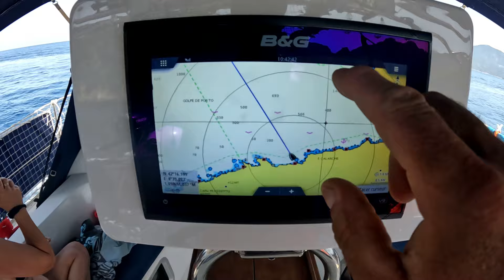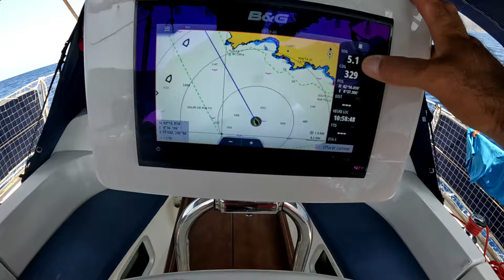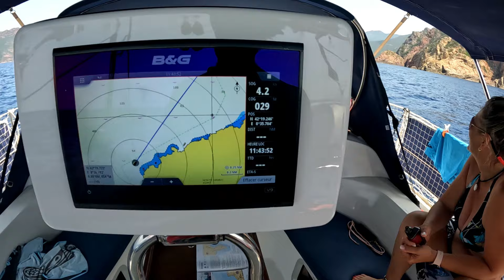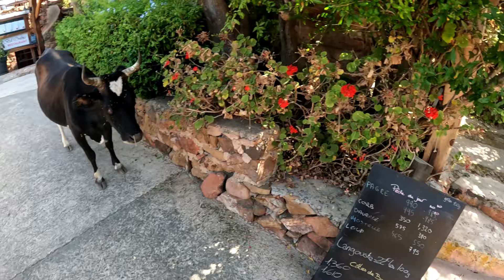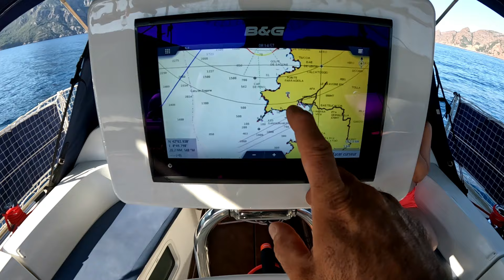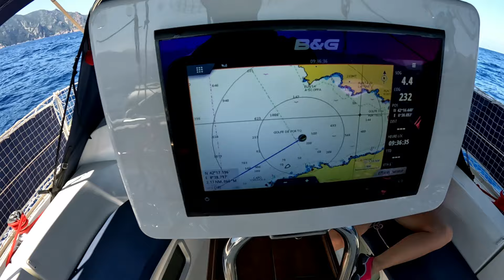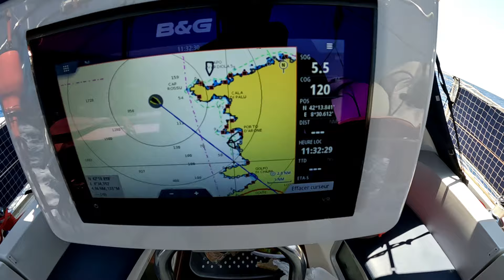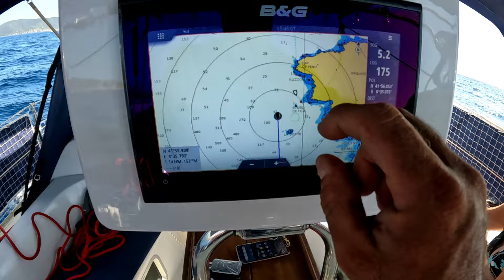Départ de Piana à la découverte de Girolata avec notre voilier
Un endroit a ne pas manquer c'est Girolata en corse !!!